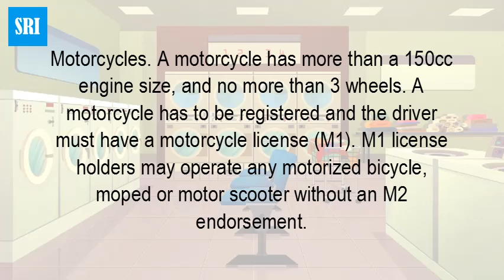Do you need a motorcycle license to drive a 150 cc scooter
There is no separate class of driver's license for motorcycle riders. To operate a motorcycle, a person must obtain an endorsement to his or her regular driver's license. An endorsement can be obtained by passing an operation skills test and a knowledge test.When you can't produce one, they will write you an expensive ticket and impound your bike. ... Motorcycle can be towed. Most any traffic ticket can be used to arrest someone, so that is also a possibility. Some states also add surcharges if you get caught driving without a license.The short answer is that you do need a motorcycle license to ride a scooter, no matter the size of the scooter, if it has an engine and 2 wheels you will need a Motorcycle license to operate it in California. For evidence of this, see the DMV's page “Motorcycles, mopeds, scooters defined.”Whether you need a motorcycle license to drive a moped or a scooter will depend on the engine size and the state you ride in. If your moped or scooter has an engine that is 50 cubic centimeters (cc) or smaller, some states will only require that you have a standard driver's license or a learner's permit.